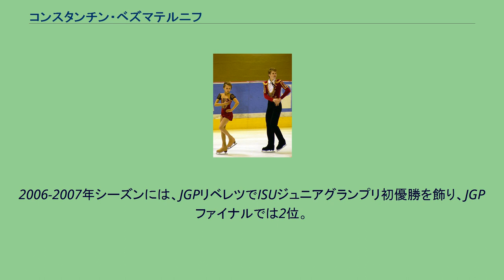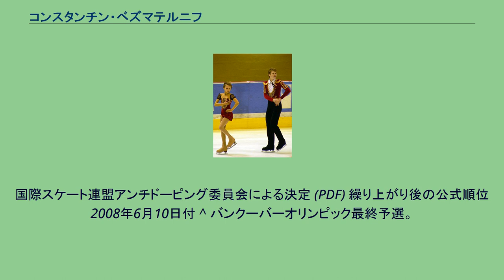コンスタンチン・ベズマテルニフ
コンスタンチン・アレクセーエヴィチ・ベズマテルニフ（ロシア語: Константин Алексеевич Безматерных、ラテン翻字：Konstantin Alekseevich Bezmaternikh、1988年3月22日 - ）は、ロシアペルミ出身の男性フィギュアスケート選手(ペア)。
2008年世界ジュニアフィギュアスケート選手権優勝。
パートナーはクセニア・クラシルニコワ。
ペルミに生まれ、4歳のころにスケートを始めた。
やがてクセニア・クラシルニコワとペアを結成し、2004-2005年シーズンよりISUジュニアグランプリに参戦。
同シーズンには表彰台に上ることはなかったが、翌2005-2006年シーズンにはJGPクロアチア杯とJGPSBC杯で2大会連続2位となり、初出場の2006年世界ジュニア選手権では3位となった。
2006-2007年シーズンには、JGPリベレツでISUジュニアグランプリ初優勝を飾り、JGPファイナルでは2位。
2度目の出場となった世界ジュニア選手権では2年連続の3位となる。
またロシア選手権のジュニアクラスでは優勝を飾った。
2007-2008年シーズンにはJGPファイナルで2シーズン連続の2位。
世界ジュニア選手権では優勝を果たした。
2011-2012シーズンはOksana Nagalatyとのペア 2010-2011シーズンはSabina Imaikinaとのペア 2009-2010シーズンまではクセニア・クラシルニコワとのペア ^ a b c 大会ではベラ・バザロワ/ユーリ・ラリオノフ組が1位になったが、後日ラリオノフがドーピング違反で失格となり2位以下が繰り上がった。
国際スケート連盟アンチドーピング委員会による決定 (PDF) 繰り上がり後の公式順位 2008年6月10日付 ^ バンクーバーオリンピック最終予選。